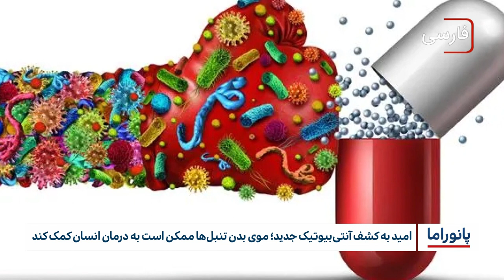خبر پانوراما: شنبه 30 اردیبهشت ماه 1402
۱-تاکید اداره عتبات و مزارهای مقدسه عراق بر تلاش برای رونق گردشگری دینی
۲-یونیسف: کودکان بیشترین بار بحران افغانستان را بر دوش می‌کشند
۳-خطر بازگشت و استرداد پناهجویان روهینگیایی
۴-رژیم آل خلیفه رنج شیعیان محکوم به اعدام را تشدید می‌کند
۵-ديدار شيخ شهيد العتابی از شخصيات محبوب و پر طرفدار عراق در فضای مجازی از آيت الله العظمى شيرازی .
۶-تحولات سودان، از آمار جدید قربانیان درگیری تا جولان سارقان در خارطوم
۷-کمیساریای آوارگان: از بازگشت آوارگان سوری به کشورشان به شرط تضمین امنیت آنها حمایت می‌کنیم
۸-امید به کشف آنتی‌بیوتیک جدید؛ موی بدن تنبل‌ها ممکن است به درمان انسان کمک کند